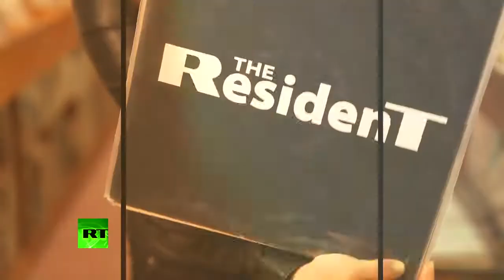Katie Couric Decries Fake News While Being Sued For Faking It Herself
July 26, 2017 - Katie Couric recently gave an interview to the New York Daily News, in which she decries fake news for tearing the country apart at the seams. However, she failed to mention in the interview that she is still facing a $12 million lawsuit for faking some news about gun rights' activists. The Resident breaks it down.